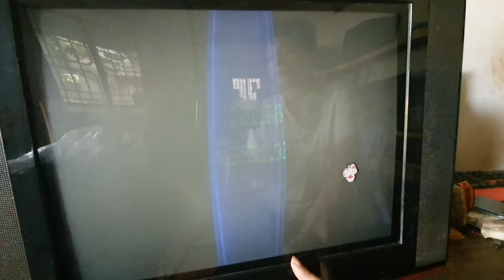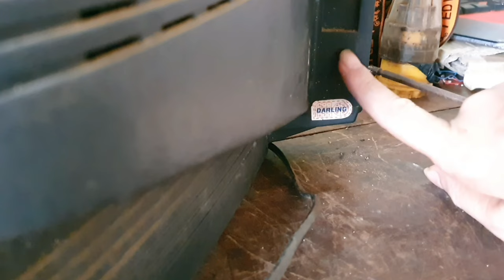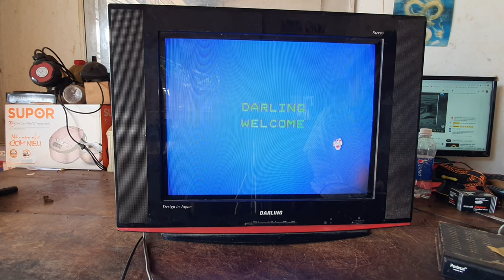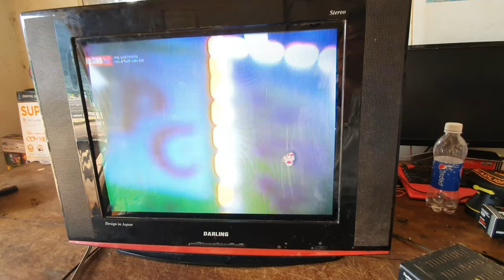SỬA TIVI❝DARLING❞21 INH ĐỜI CỦ CRT,GOM MÀN HÌNH NGANG.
sửa tivi darling đời củ crt 21 inh hiện tượng bị gom hình ngang.các bạn xem làm thử nha.